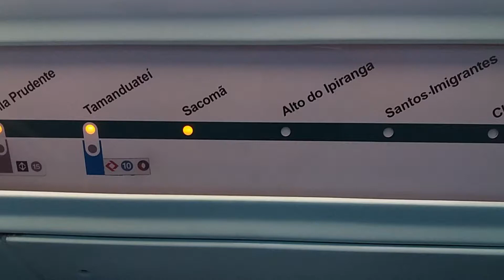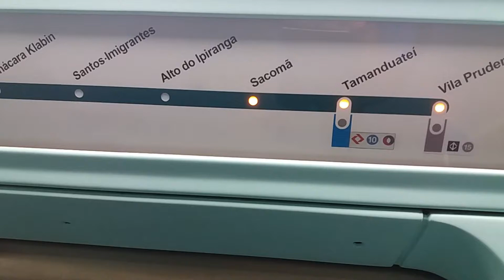Metrô SP | Trecho entre Tamanduateí e Sacomã no trem G22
Esse vídeo é para aqueles que estão com saudades da Frota G na linha 2 verde :) Confira o vídeo gravado no G22.

Gravação: 01 de março de 2018